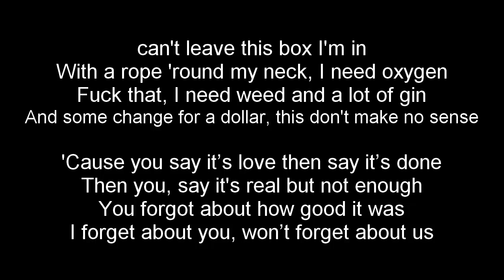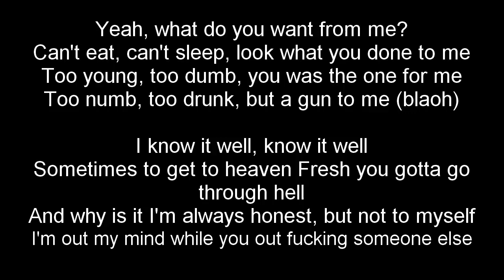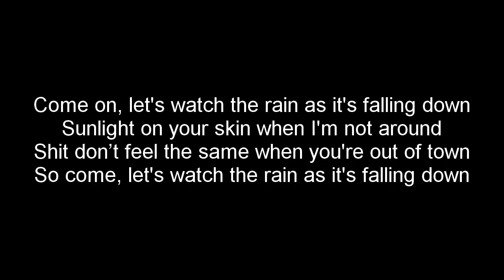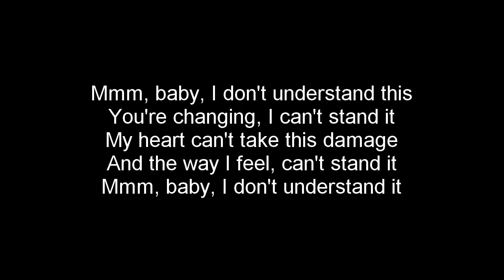Falling Down - Anth